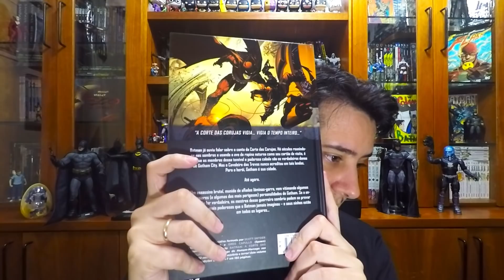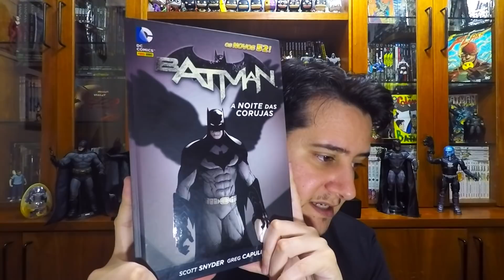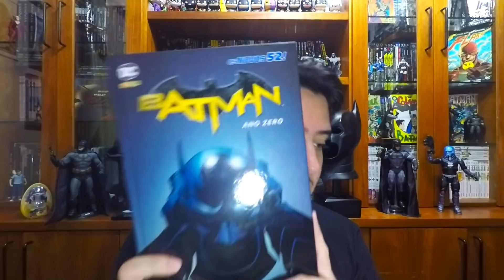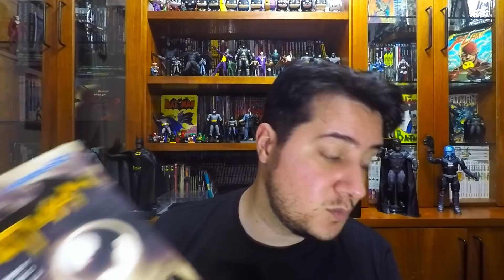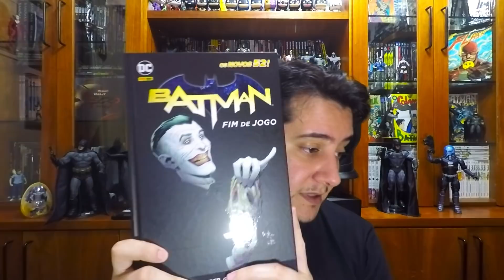Ordem de Lançamento - Scott Snyder nos Novos 52.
Valeu!